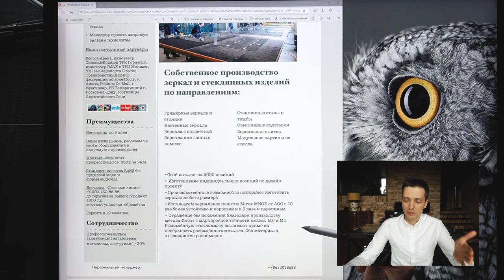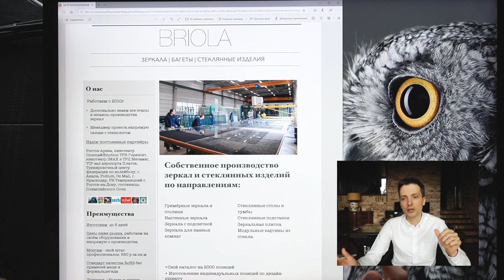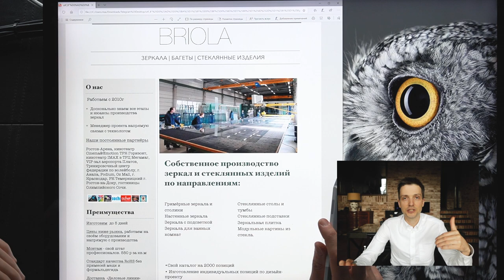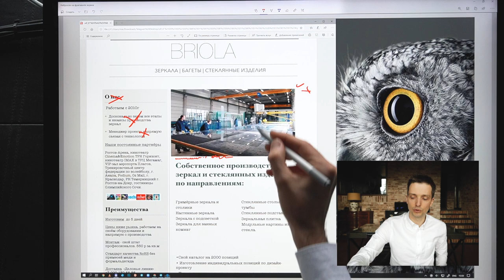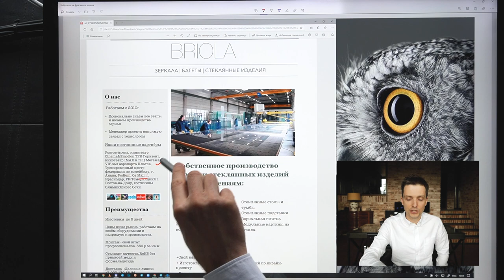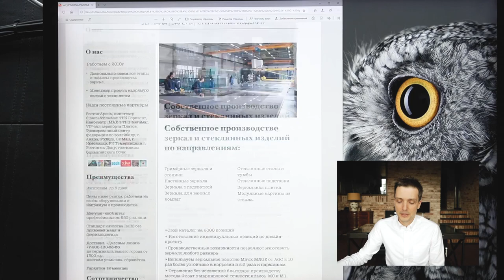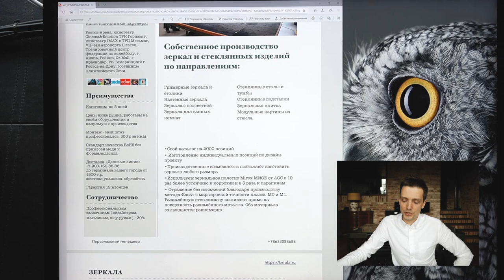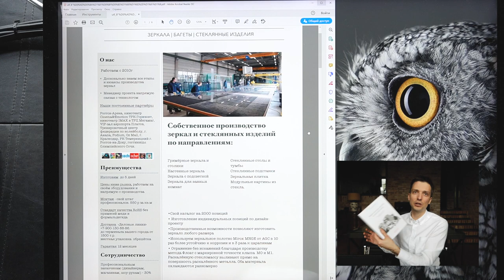Дизайнер составляет карточку компании для BRIOLA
Новый разбор и освоение технологии упаковки дизайнером. Читатели помогают компаниям с упаковкой. За это можно получать деньги, если делать все правильно.

Спойлер. Тут немного не так как надо. Смотрите подробности на видео. не отходите от плана описания. Сначала текст, потом картинки.